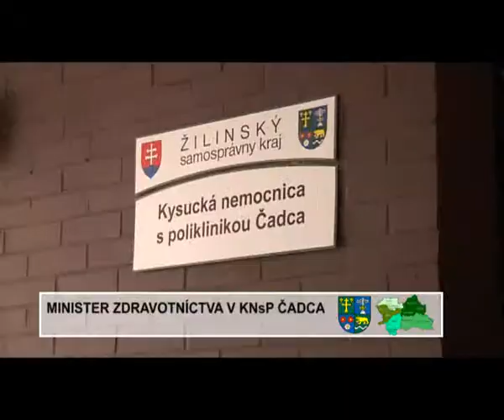minister zdravotníctva v KNsP v Čadci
Kysucká NsP v Čadci, ŽSK, zsk, Žilinský samosprávny kraj